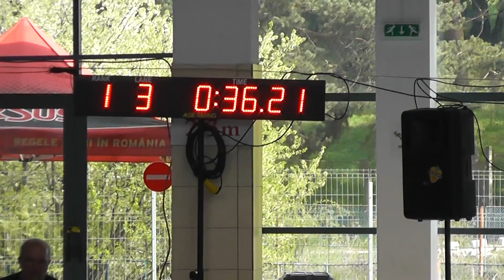Cupa 4seasons la înot 4 mai 2019 Miercurea Ciuc România fragmentul 15